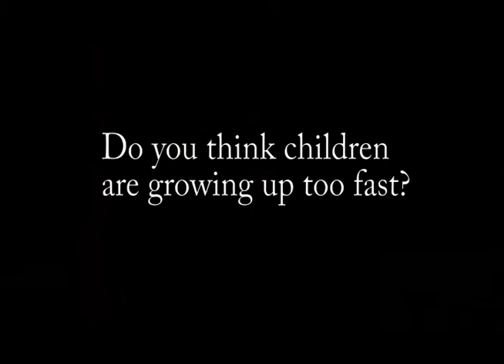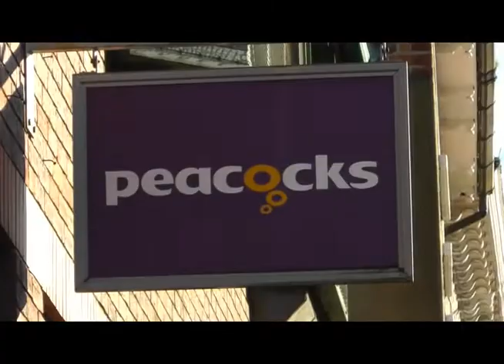'Are Children Growing Up Too Fast?' A2 Media Documentary - Hannah Church and Zoe Keyte